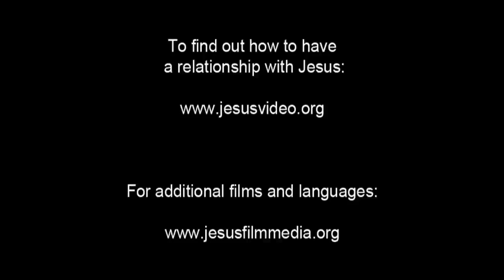English - Very Very Very Good News! Romans 10 Verse 9 - Jesus is Risen! Risen Jesus Saves!!!(10)